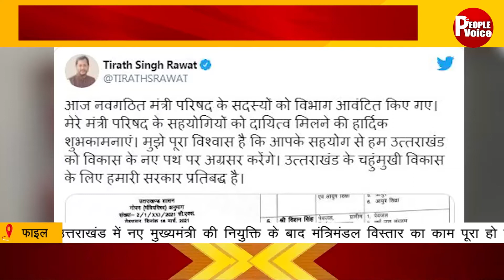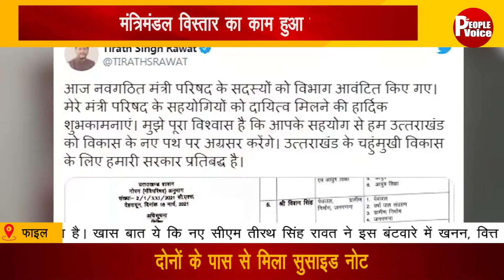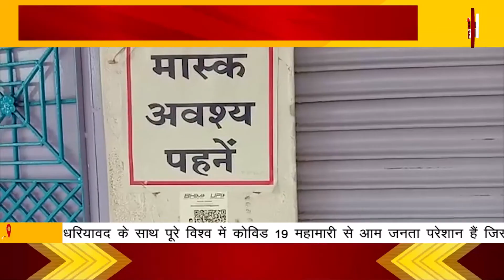News Bulletin 17 March 2021 || The People Voice